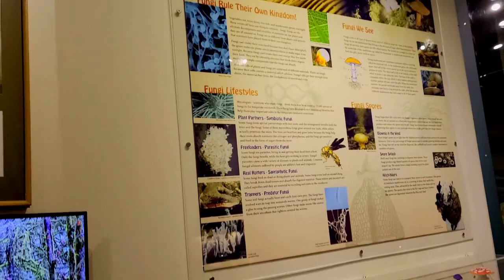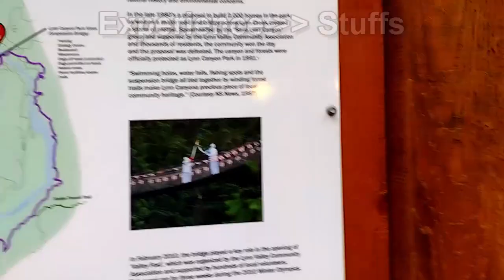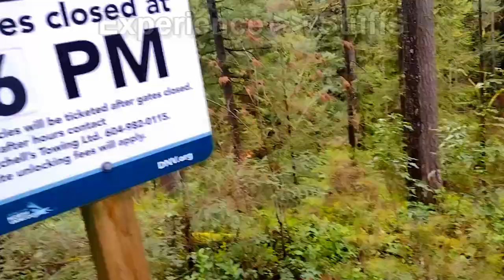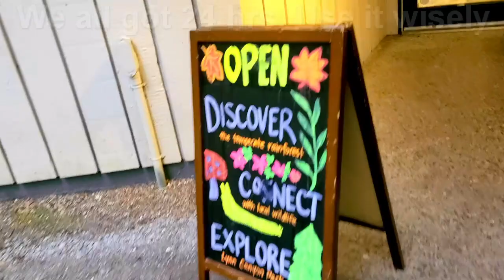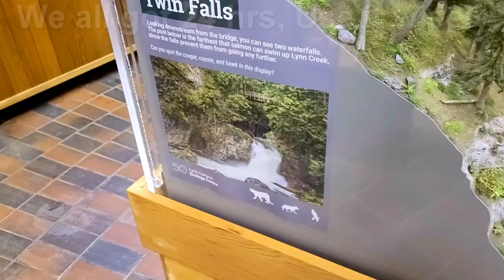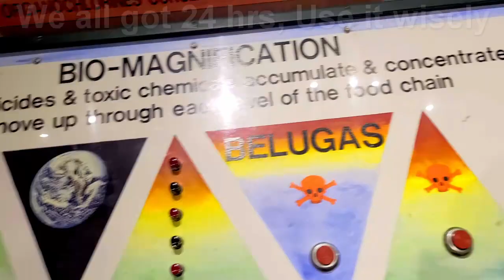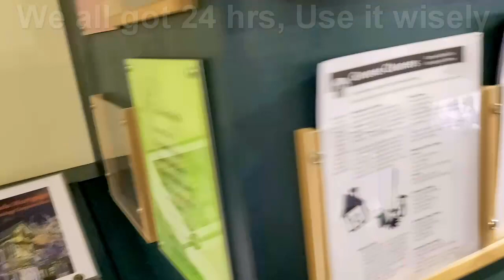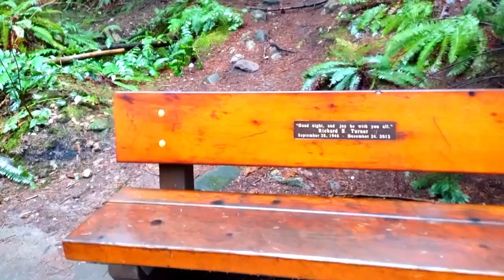Visit FREE Lynn Canyon Suspension Bridge Ecology Centre Vancouver BC Canada, Must do FREE Vancouver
First time Visit FREE Lynn Canyon Suspension Bridge Ecology Centre Vancouver BC Canada, it is a  Must do FREE Vancouver thing and only a few mins from heart of vancouver, this vid will show the lynn canyon bridge, the ecology centre @5:47  and drive to lynn canyon from vancouver @, 13:49 and driving back to US border from Lynn Canyon.

Lynn Canyon Suspension Bridge Ecology Centre Vancouver BC Canada
 3663 Park Rd, North Vancouver, BC V7J 3K2, Canada
617-acre forest with hiking trails & swimming holes, highlighted by a scenic suspension bridge.

My Bucket List of Fitness

Visit FREE Lynn Canyon Suspension Bridge Ecology Centre Vancouver BC Canada,Must do FREE Vancouver,free vancouver must seee,lynn canyon bridge first time,must see lynn canyon,must see ecology center vancouver,free museum vancouver,lynn canyon visit